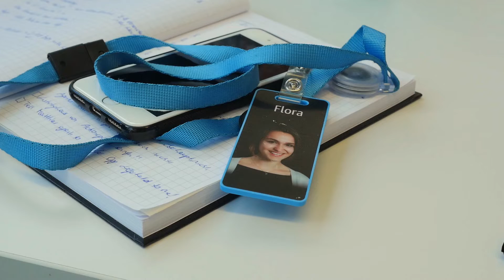Life at Amazon Pay - Meet the German team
Hear from Heidi, Flora and Martin what excites them about working for Amazon Pay. Interested in finding out more? We have a range of roles across various locations. Explore the opportunities and come build with us